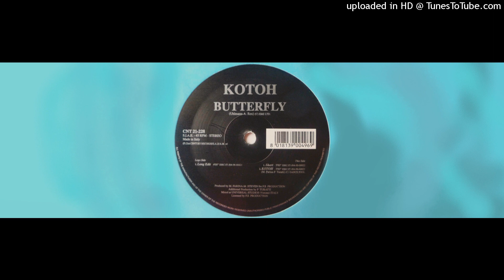Kotoh - 'Kotoh'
[1998]